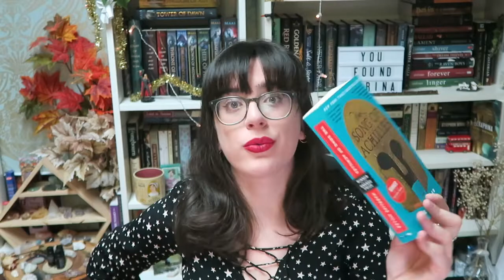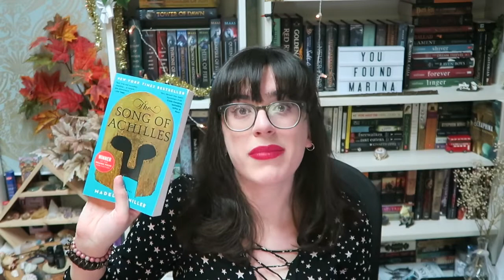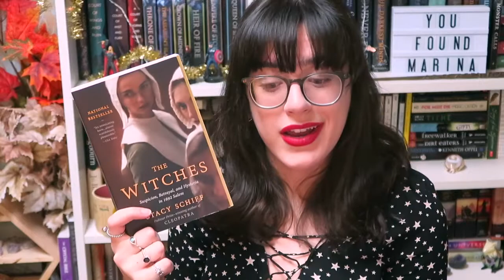2019 Reading Resolutions 🎉 | YouFoundMarina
Two videos in one week?! it must be the new year...